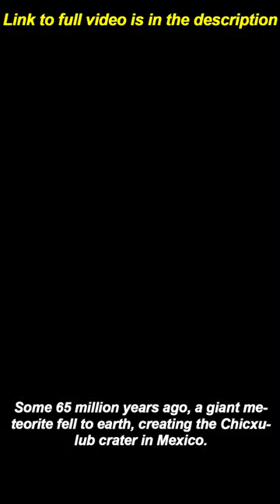HOW DID DINOSAURS ACTUALLY BECOME EXTINCT？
Some 65 million years ago, a giant meteorite fell to earth, creating the Chicxulub crater in Mexico.
This unprecedented catastrophe caused the extinction of the dinosaurs and the disappearance of many other creatures living on land.
Here’s a typical way how extinction is explained.
An Herbivorous dinosaurs feed on greens.  Carnivorous dinosaurs chase them around, and Pteranodons fly in the air.
All of a sudden, a meteorite hits the calm scene, leaving nothing but dry, parched earth in its wake.
Of course, what actually happened is different.
For the longest time, the earth was dim dark all day long, where plants first disappeared, then followed by the herbivores.
As a result, predators, the carnivorous dinosaurs, also became extinct.
The bigger the animal, the more food it needs.
So, Tyrannosaurus, with its huge body, was the most vulnerable of the entire species.